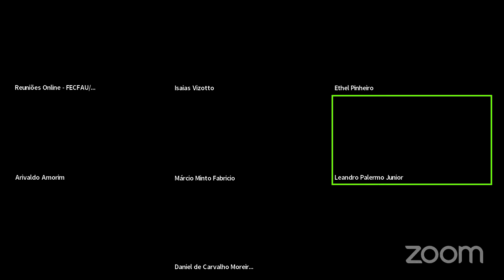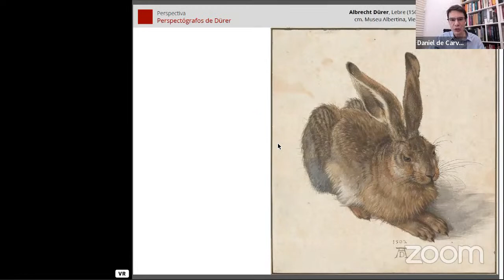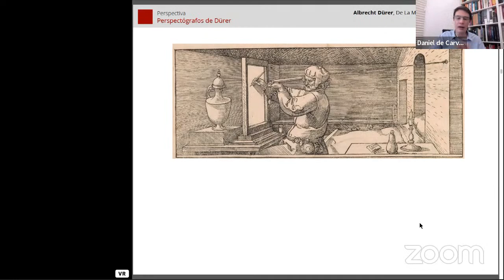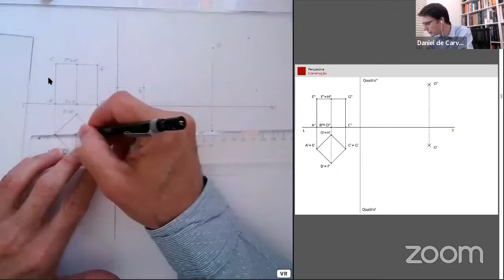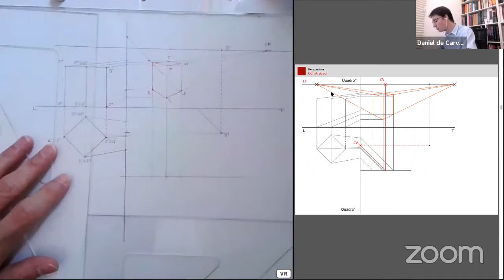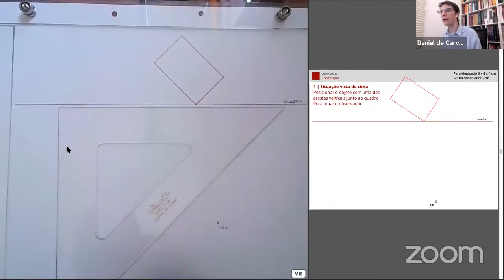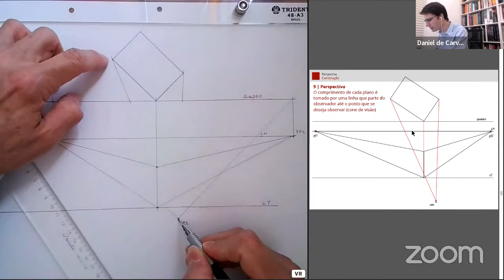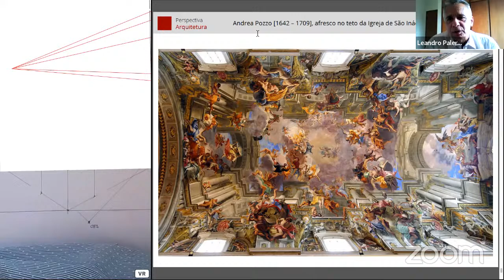Concurso de Livre Docência na área de Desenho - Prova Didática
Concurso para a obtenção de título de Livre Docente na área de Desenho, disciplinas AU221 – Geometria Aplicada à Arquitetura, AU212 – Desenho II: Desenho Técnico e CV101– Desenho Projetivo do Departamento de Arquitetura e Construção, da Faculdade de Engenharia Civil, Arquitetura e Urbanismo da Universidade Estadual de Campinas.